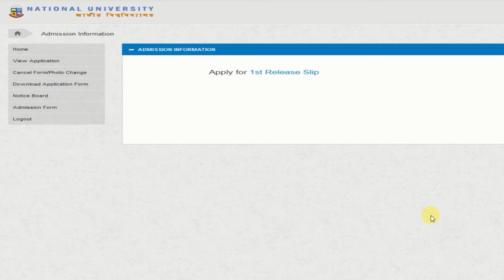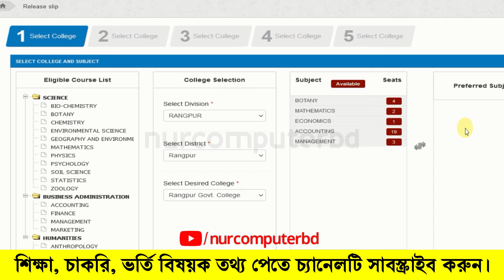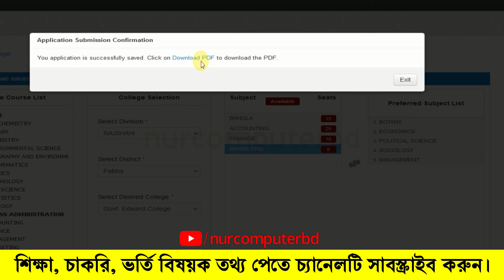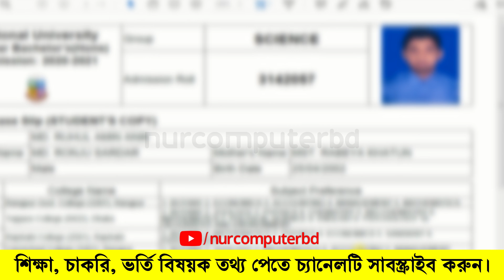Nu 1st Release Slip Apply 2021 | NU Honours 1st Release Slip 2021